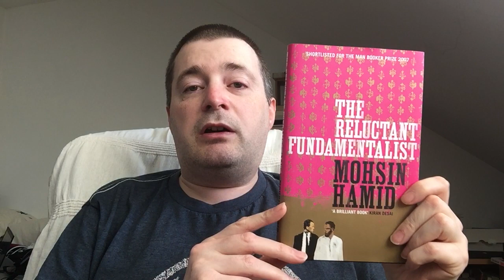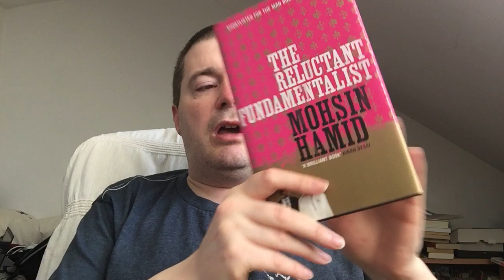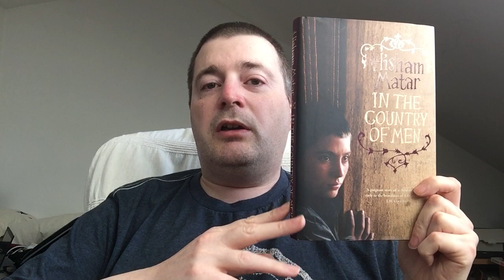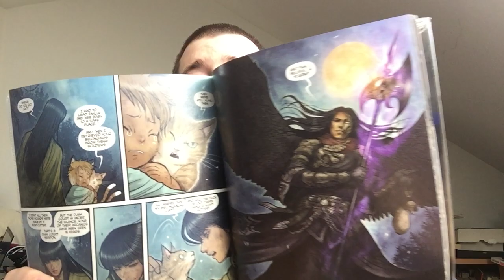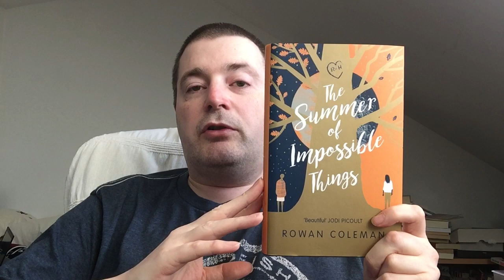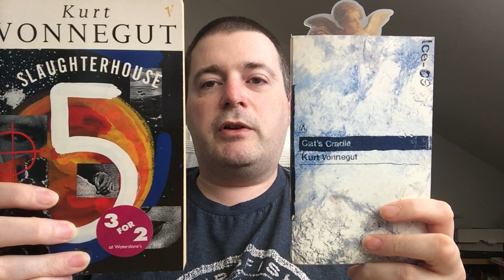BookTube-A-Thon TBR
Awkward af inaugural video time folks. This is my TBR for BookTube-A-Thon

The books I went for:
1/ Read a book with a person on the cover.
The Reluctant Fundamentalist by Mohsin Hamid

2/ Read a hyped book.
Stay With Me - Ayobami Adebayo

3/ Finish a book in one day
To Your Scattered Bodies Go - Philip Jose Farmer

4/ Read about a character that is very different from you
In The Country of Men - Hisham Matar

5/ Finish a book completely outdoors
Monstress by Marie Liu & Sana Takeda

6/ Read a book you bought because of the cover
The Summer of Impossible Things - Rowan Coleman

7/ Read seven books.
Assuming I get through the six above it will be either Slaughter House Five or Cats Cradle (both by Kurt Vonnegut)